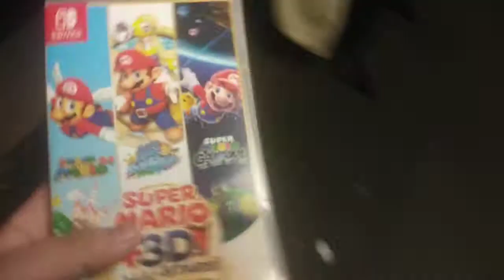Super Mario 3D All-Stars at March 31st 2021 (Comment before YouTube turns off the comments)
Goodbye, Mario.